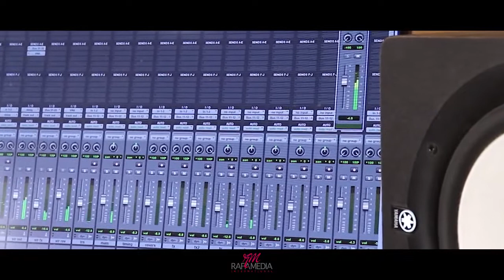ABHAYAM THEDUNNU | BABU ODANAVATTOM | ISSAC MANNOOR | BLESSEN | CHRISTIAN DEVOTIONAL SONG